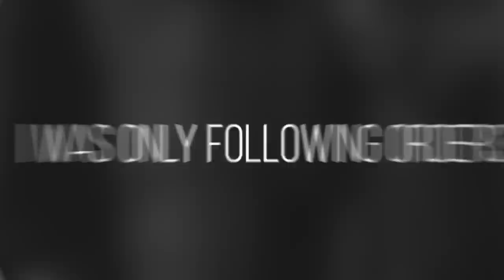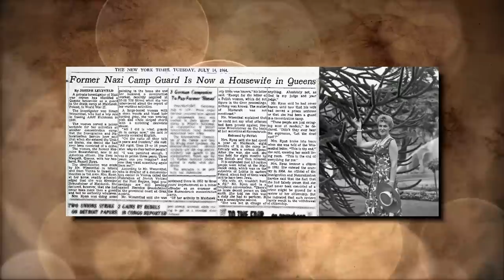The Stomach-Churning Things Female Nazi Guards Did To Their Victims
Female Nazi Guards, Female Nazi Guard, Nazi Women, Nazi Guard

At the end of the war, when the world found out the details of what went on in the concentration and extermination camps, they were shocked in many ways. They were shocked about the infamous phrase used by many of the war criminals on trial at Nuremberg: “I was only following orders”. They were even more shocked that many of those sadistic criminals were women. In the newsreels, there were scenes of the “Aufseherin” (German for “female overseer”); they were smiling and smirking. When some of them were interviewed, they seemed arrogant and almost proud of what they had done and been part of.

Whipping, beatings, torture, endless roll-calls in freezing cold or searing heat, on-the-spot executions, and the infamous “Selektion.” All of these things are associated with the sadistic female guards of the Nazi concentration camps.

Welcome to History on Fleek. Today’s topic: the Evil Women of the Holocaust and the unspeakable things they did to their victims.

In today's video we look at The Stomach-Churning Things Female Nazi Guards Did To Their Victims...Keep watching to see Female Nazi Guards, Female Nazi Guard, Nazi Women and Nazi Guard.